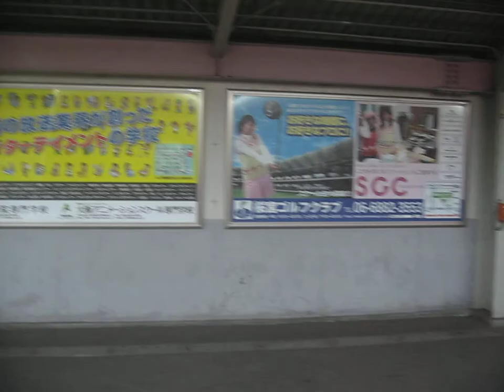JR loop line between Tenma station and Sakuranomiya station 7198